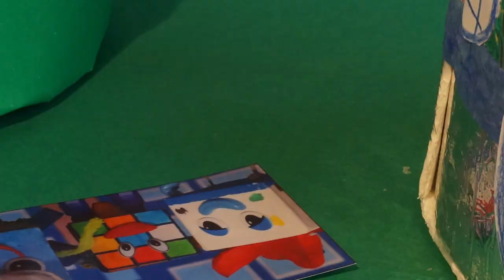Cube (2018, Poland, prod. ART RADZIŁÓW CREW Kids, English Dubbed)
The city in which stereotypes rules and CUBE whose appearance is not accepted by others. ART Radziłów CREW Kids debut